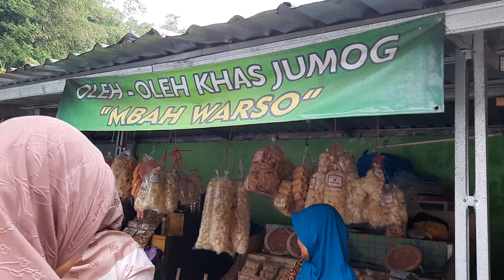AIR TERJUN JUMOG Karanganyar Jateng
Ini merupakan dokumentasi liputan memasuki Goa Hantu Bukit Sekipan dengan tujuan hiburan semata dan tidak ada "penampakan" apapun.

Liputan acara tour Delta Elektronik Services & Part dan Gama Kawasaki Motor Taman Kopo Indah 2 Bandung, pada hari Rabu 16 Agustus sampai dengan 20 Agustus 2023. Dengan mengunjungi beberapa tempat wisata yang ada di sekitar Jogyakarta dan Solo.

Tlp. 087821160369